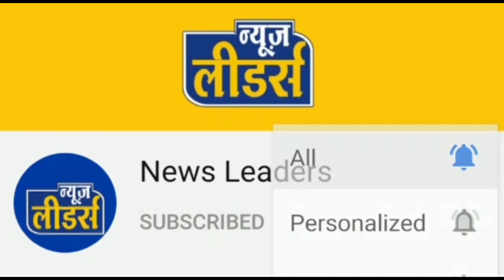News Leaders - सनावद में जो हुआ उससे मचा हड़कंप, किस पर लगा आरोप, क्या है पूरा मामला, फैली सनसनी ।